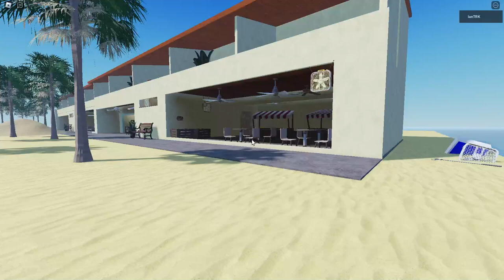Roblox Ceiling Fans In San Diego (Part 1)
Check out the creators:
Do you like ceiling fans? Well, this channel will be the perfect spot for you! We record many different ceiling fans such as Roblox Ceiling Fans and fans in stores in in houses! Thank you all for the amazing support!